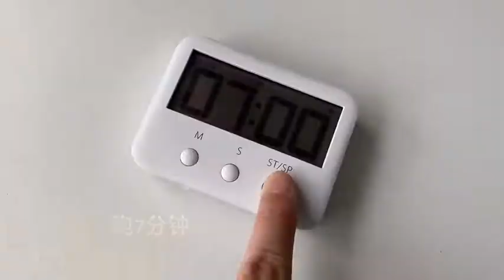How to make fruit juice 🥤🍹Best fruit juice recipe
Welcome to Fruity juice !!!🍋🍊
Nice to see you here.
Always trying to make good videos.

ยินดีต้อนรับสู่น้ำผลไม้!!!
ยินดีที่ได้พบคุณที่นี่
พยายามทำวิดีโอที่ดีอยู่เสมอ

korean street food, 과일주스, かじつ, 生果, fruta, Obst, frutto, фру́кт, trái, buah, ผลไม้, 길거리음식, 광장시장, 과일, fruit juice

ขอบคุณที่รับชมวิดีโอของฉัน🧃🍵